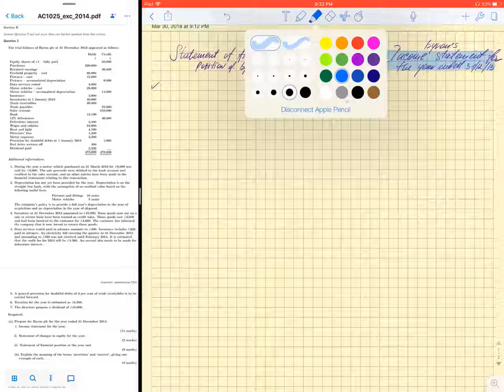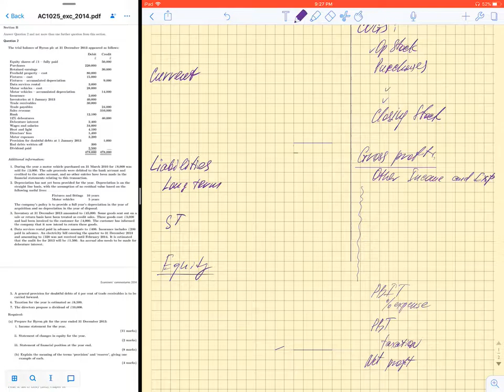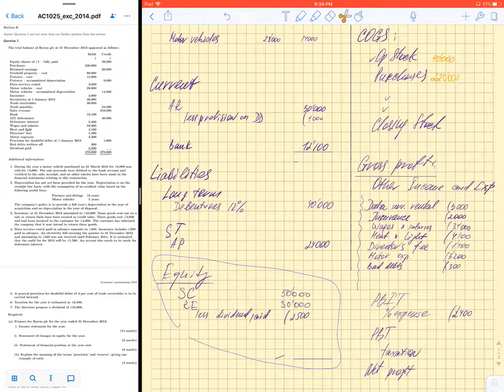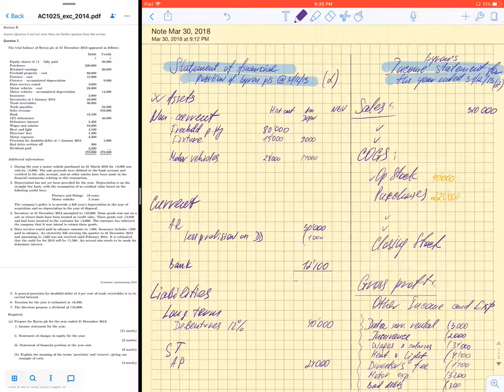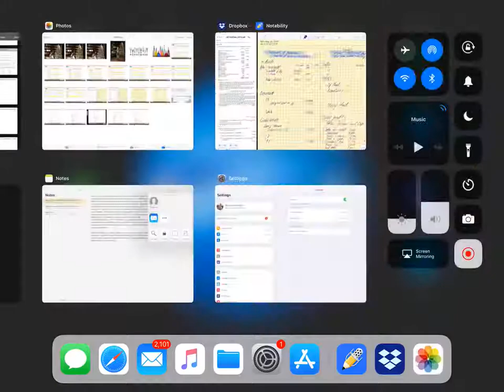AC1023 UOL 2014 ZB Q#2 (v.II)